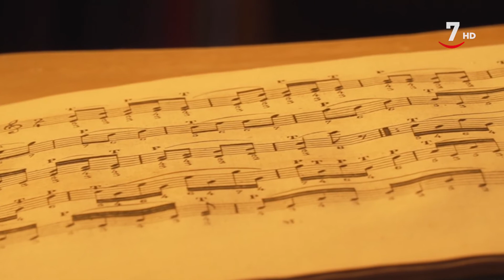El acordeón llegó a Castilla y León en el siglo XIX como un instrumento invasor | Clap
Clap (24/06/2021)